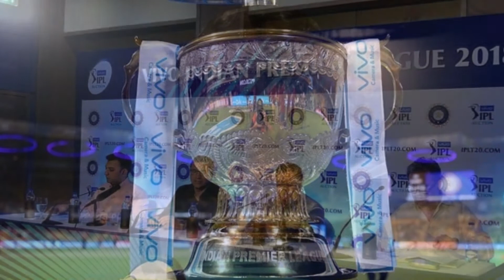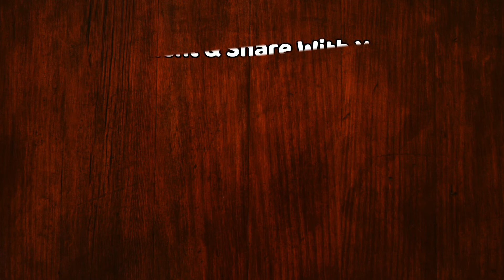IPL 2021: टूटे सारे रिकार्ड्स! इस बार इतिहास में अब तक सबसे महंगे बीके खिलाडी! जाने कौन किस टीम में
IPL 2021: This IPL Auction Broken All Records! This Time The Most Expensive Sold Player In History So Far Are These! Know Who Sold To Which Team | IPL 2021 Latest News And Updates

EDITOR ►Shadik